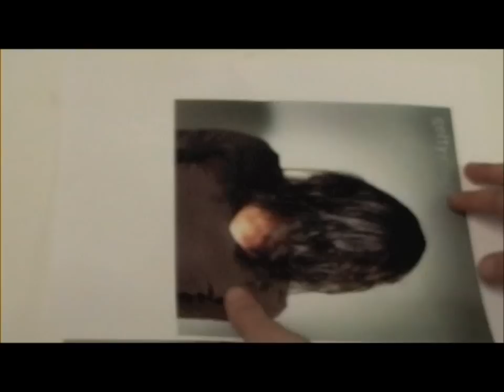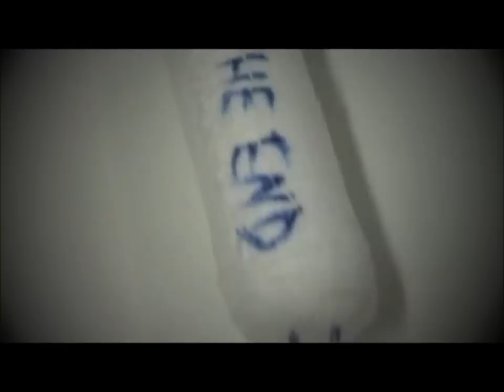The Elmino match cut animation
Just a quick match cut animation by me and my friend min in class